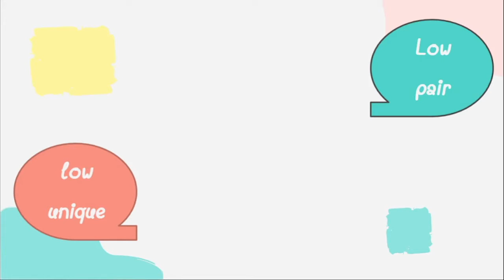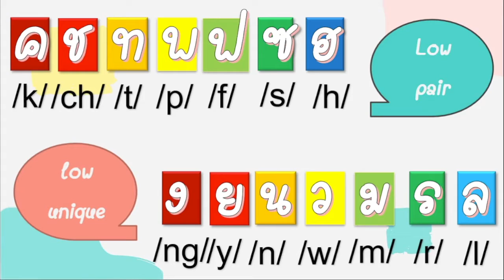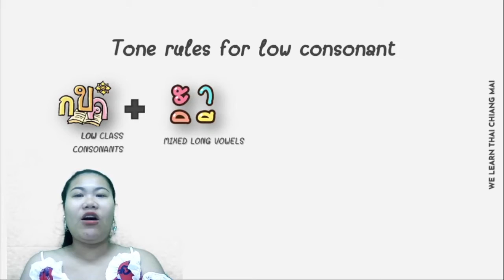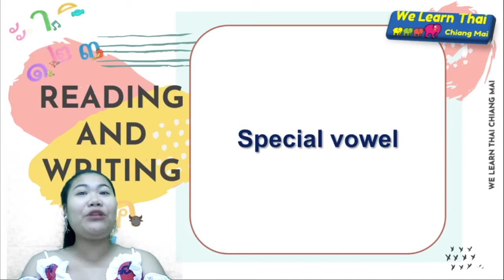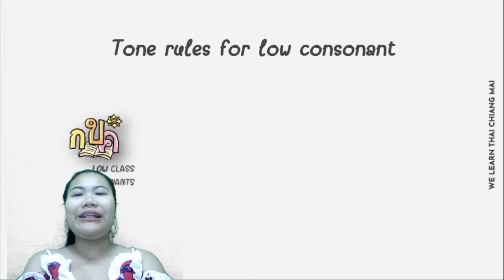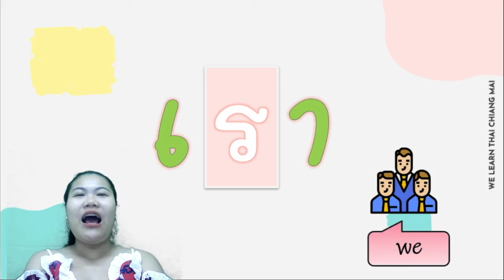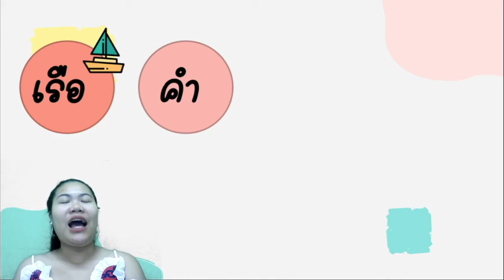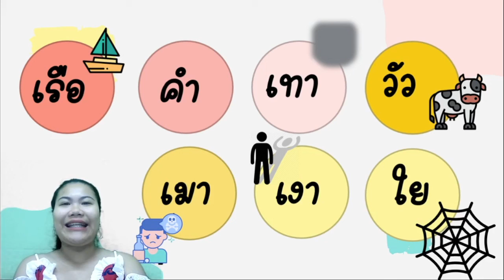Reading and Writng LV.1 Chapter-13 low class plus mix and special vowels